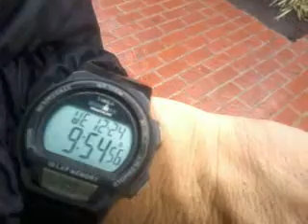Dangerously stupid usa! 141224wed1005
Strictly foolish and very dangerously stupid and sharply idiot quality.
Without Any Doubt!